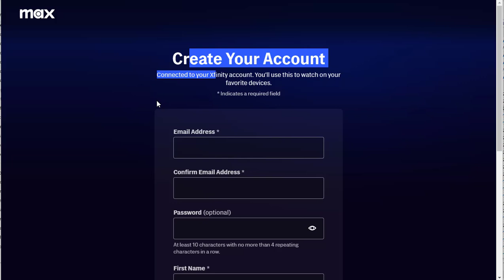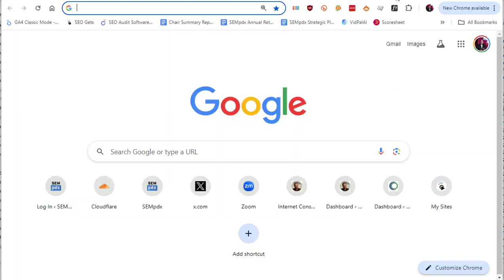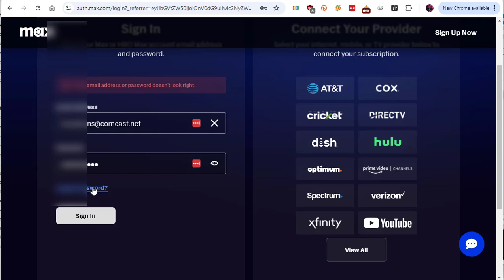Max "Login With Provider" (Xfinity) is a Broken Loop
I've been an Xfinity customer over 25 years, and always used "Login With Provider" for our streaming apps that I pay them for. Suddenly, about a year ago, turning trying to watch Max (via Roku) I was suddenly told to "create an account" after using "Login With Provider.  I mistakenly created a new account, not using my @comcast.net address, and it took over two months for Xfinity and HBO Max to eventuially get us back my family's Max TV profiles.

Tonight, I went to watch a show on Max through our Roku, and I was again shown a screen to create an account, after it again wanted me to connect my TV provider. I'm not sure why it logs us out every once in awhile but it does.  Now, over an hour later, I decided to make a video because I was so frustrated, and here it is.